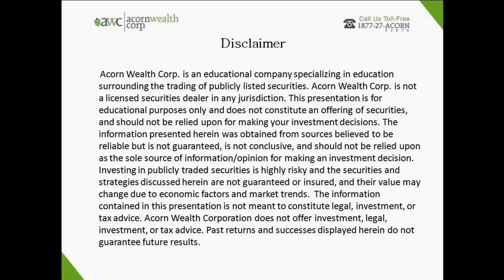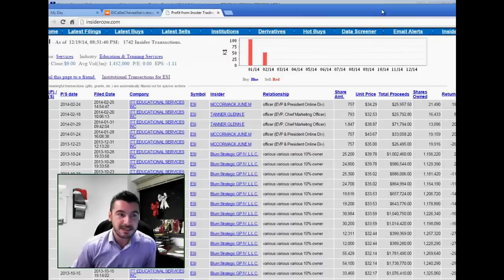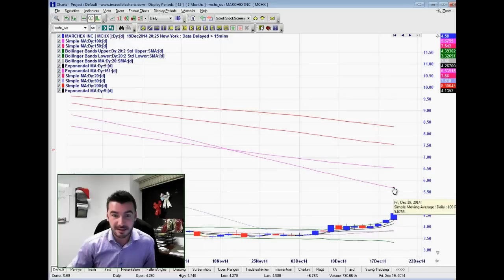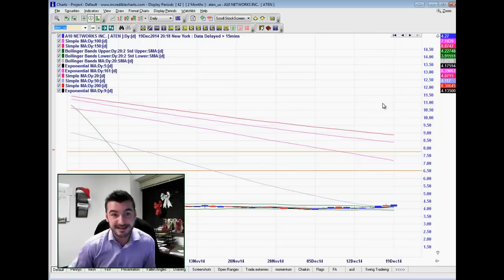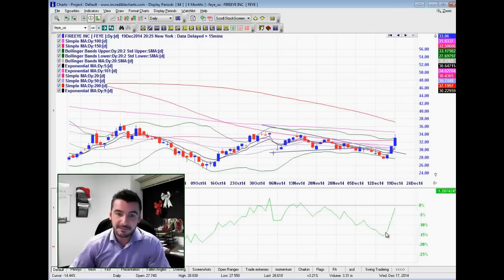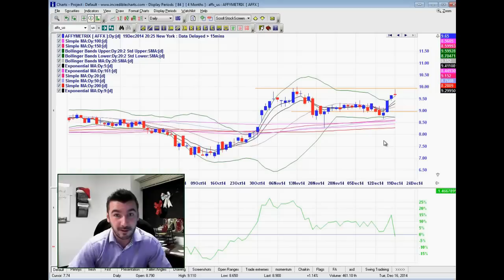Executive Summary Christmas Special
TRIAL OUR MEMBERSHIP FOR $9 - As the holidays draw ever close we take a look at some updates on big performers from previous executive summaries as well as some new potential stocking stuffers on ESI, MCHX, ATEN and FEYE.